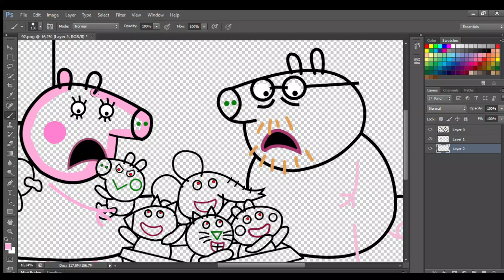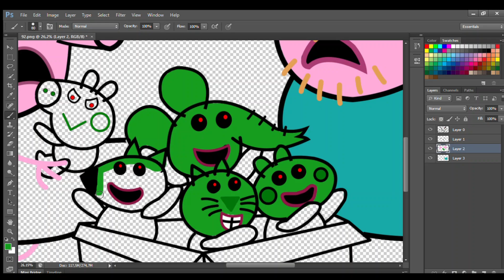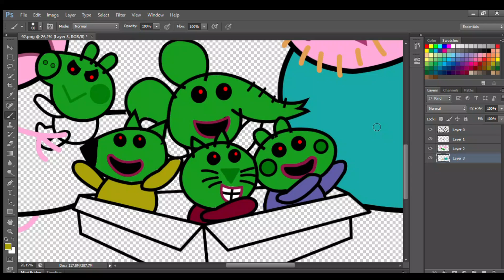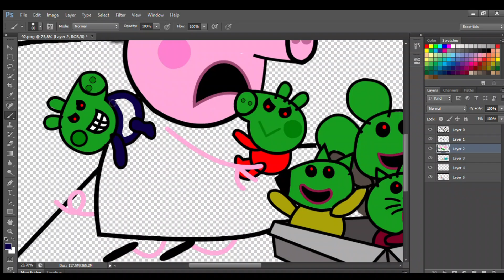Zombie Invasion in Maternity Hospital! Fight for Survival! | Peppa Pig Family Story Coloring Pages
pippa,peppa pig compilation,peppa pig cartoon

Peppa Pig
Peppa Pig Cartoon Drawing
Peppa Pig